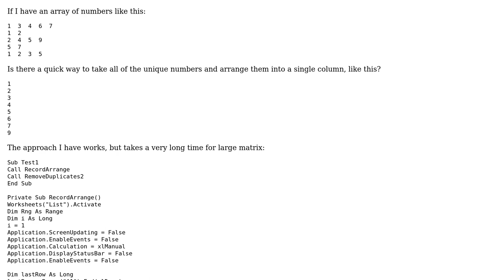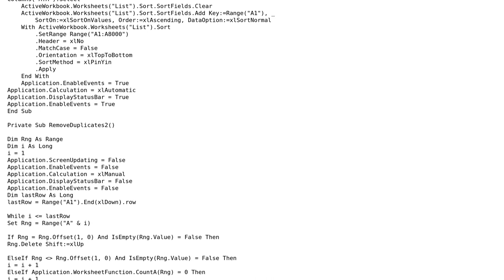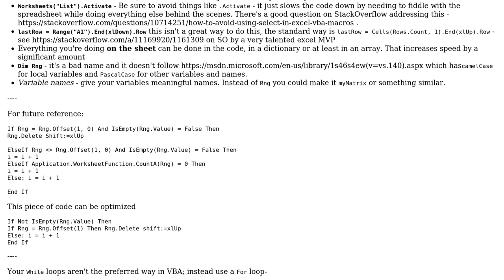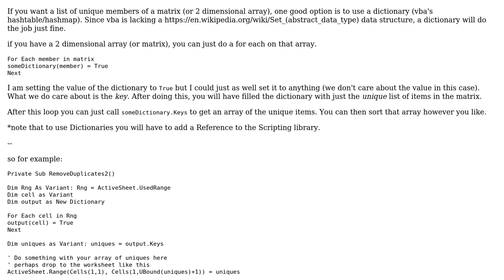Code Review: Re-arranging an matrix of numbers to a numeric list (2 Solutions!!)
Code Review: Re-arranging an matrix of numbers to a numeric list

With thanks & praise to God, and with thanks to the many people who have made this project possible! | Content (except music & images) licensed under CC BY-SA | Music | Images & others | With thanks to user user1996971 user Raystafarian user Mitropoulos Mitropoulos and the Stack Exchange Network Trademarks are property of their respective owners. You are responsible for your own actions.